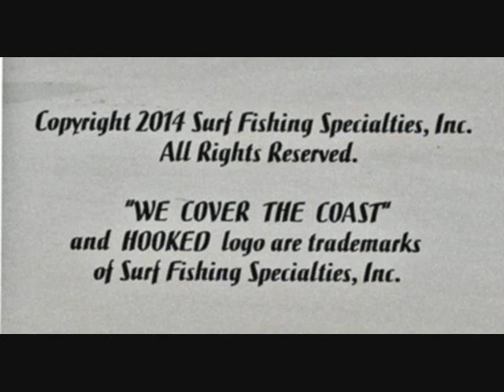Cape Henlopen Surf Fishing Caps--"We Cover the Coast"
Classic..Cape Henlopen...High quality, hand-crafted reproduction of the Original Fenwick Island Fishing Cap worn by surf fishermen back in the 50's...with a broken-in look and feel. Our surf fishing hats feature 100% cotton construction, sandwashed in a relaxed, low-profile style and an adjustable backstrap for a great fit. Our distinctive HOOKED logo, along with Cape Henlopen Surf Fishing, is expertly embroidered across the front of each cap for a timeless look. "We Cover the Coast"